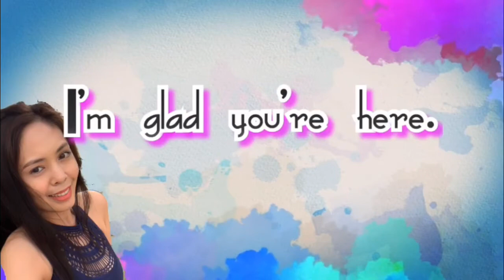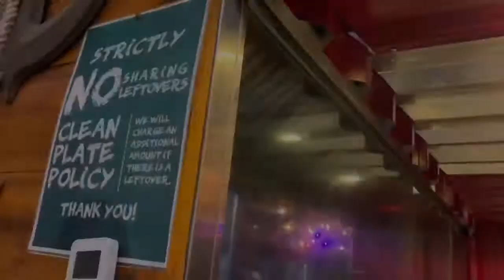BUFFET RESTAURANT IN DUBAI// UNLIMITED PINOY STREET FOODS•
The best about this restaurant is that almost of their foods are served hot plus the choices of desserts are added! Unlimited choices of Pinoy Street Foods such as "isaw","balat ng manok" and more.